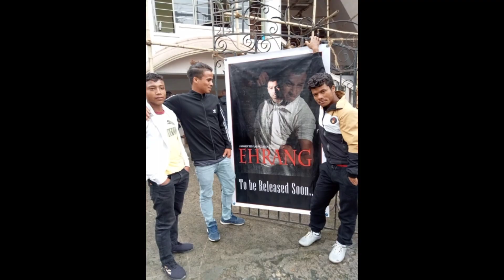Ki paitbah ba leit leh Audition iaka film"Ehrang"haka Khasi National Dorbar Mawkhar Shillong